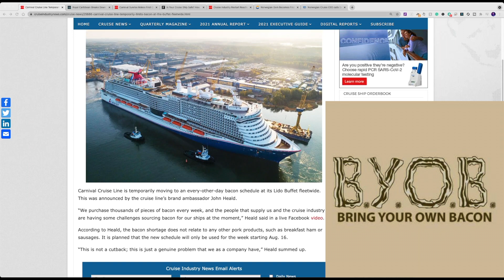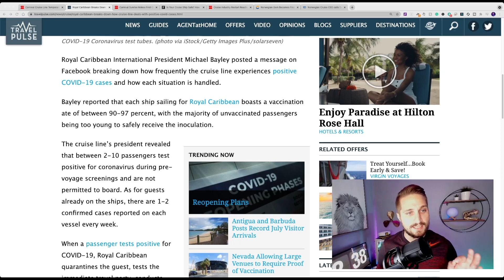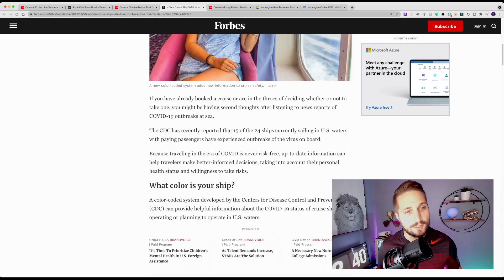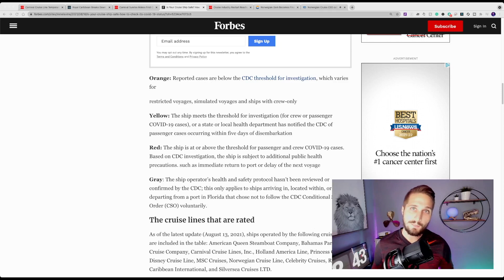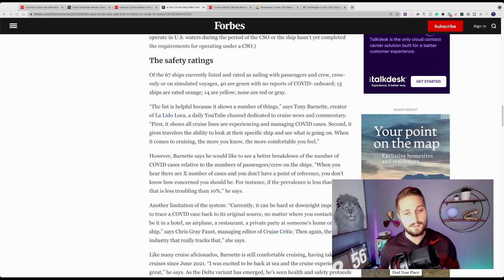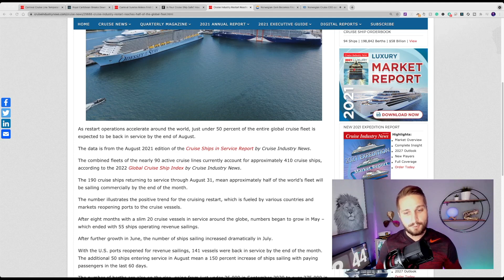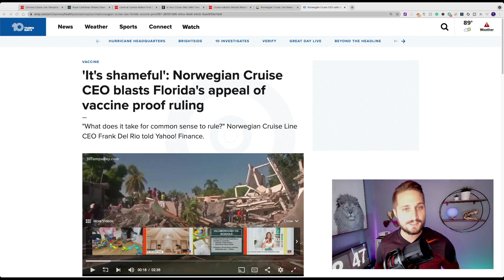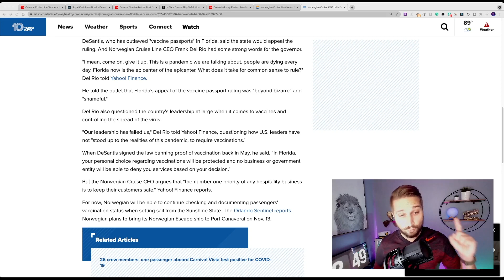CRUISE CEO THROWS ALL THE SHADE & Cruise News!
Congratulations to @LaLidoLoca on their interview in FORBES! WOW!!!

Today's episode might be a SPICY one! We will touch on a major cruise line's CEO giving some less than inclusive answers when questioned about his beef with the state of Florida!  To read the entire article visit

BACONGATE is now a thing.  Cruise Industry News fills us in on Carnival's search for all of that missing crispy goodness!

Jamaica welcomed its first cruise ship since the industry shutdown over a year ago.  Catch up on the full story from Cruise Industry News!

Half of all cruise ships worldwide will have resumed sailing by the end of August!  Celebrate along with Cruise Industry News by reading their story:

Cruise Critic brings us the news of Norwegian's return to Florida aboard a fully vaxxed Norwegian Gem!